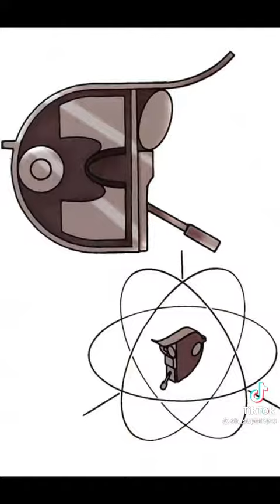The Ultimate Nulifier